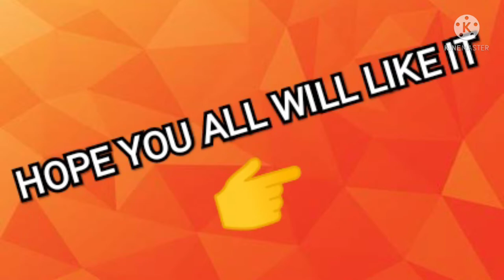Nirmal Jit Singh Sekhon Drawing| Kaadhal Theevay song| Kids Empire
Here's some information about Nirmal Jit Singh Sekhon

Flying Officer Nirmal Jit Singh Sekhon, PVC was an officer of the Indian Air Force. He was posthumously awarded the Param Vir Chakra, India's highest military decoration during war time, in recognition of his lone defence of Srinagar Air Base against a Pakistan Air Force air raid during the Indo-Pakistani War of 1971.

Born: 17 July 1945, Ludhiana
Died: 14 December 1971, Srinagar
Awards: Param Vir Chakra (posthumous)
Unit: No. 18 Squadron
Rank: Flying Officer
Years of service: 1967–1971
Siblings: Sukhminder Singh Sekhon

Keep supporting!